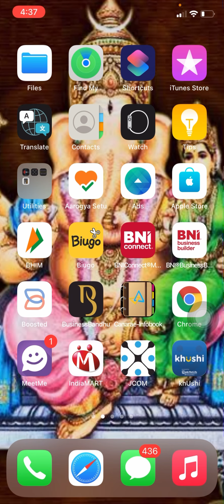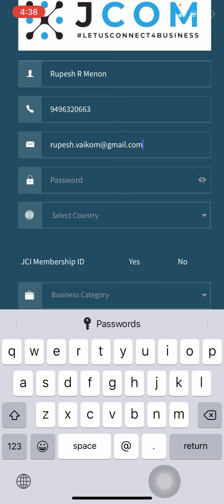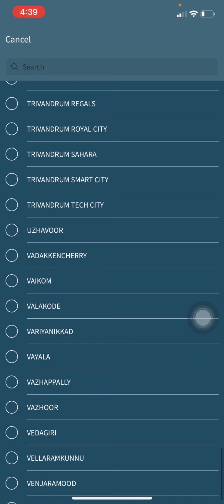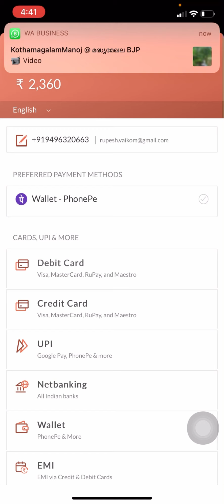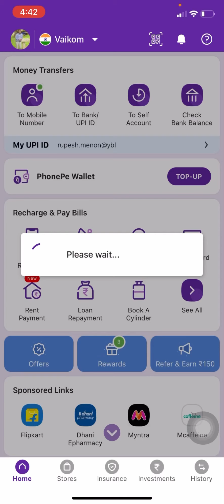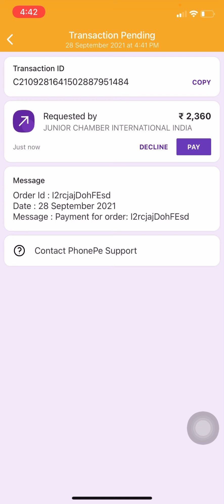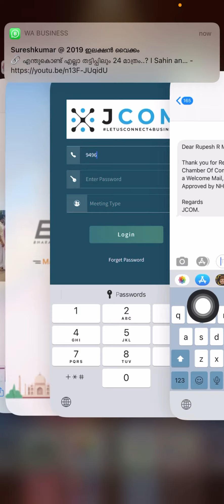How to register in JCOM App / JCOM ആപ്പിൽ എങ്ങിനെ രജിസ്റ്റർ ചെയ്യാം ?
Video describing how to register in JCOM App of JCI India.